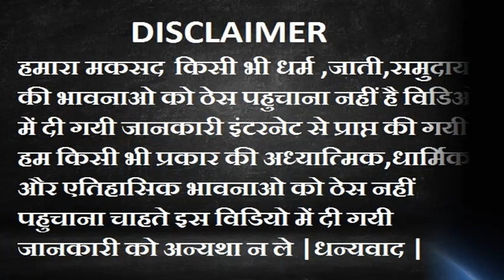पिपलिया रावजी का किला तह-मनासा जिला- नीमच (म.प्र) | Piliya Ravji Manasa Neemuch M.p | shining india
पिपलिया रावजी का किला तहसील-मनासा जिला-नीमच (म.प्र) Pipliya Rao ji  Manasa Neemuch Madhyaradesh shining india
नमस्कार दोस्तों आज के विडियो में जानिए मध्यप्रदेश के नीमच जिले की मनासा तहसील में स्थित पिपिलिया रावजी के एतिहासिक किले और प्राचीन सरोवर की जानकारी ये शानदार गांव पूर्व उदयपुर रियासत के अंतिम छोर पर बसा हुआ है और वर्त्तमान में मध्यप्रदेश में मालवा क्षेत्र का हिस्सा है | पिपिया रावजी गांव प्रसिद्ध तीर्थ स्थल महामाया भादवा माता मंदिर के करीब स्थित है |
Dosto pipiliya ravji me bana prachin sarovar aaj se lagbhag 365 sal purana hai iska nirman yaha ke tatkalin sthaniy shasko ne karwaya tha pipiya raoji ke karib aap prasidh bhadwa mata mandir ke darshan bhi kar sakte hai |
CREATE BY – shining india
Manish Sharma
                                THANKS FOR WATCHINING
                                JAI HIND JAI PIPLIYA RAOJI